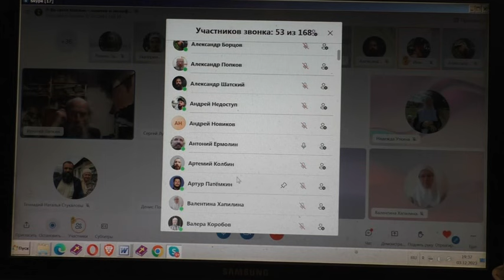Вопросы и ответы в воскресенье 03 12 2023